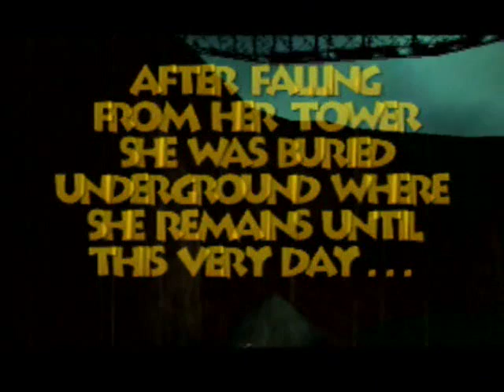Let's Play Banjo-Tooie - 1 - I'm So Happy